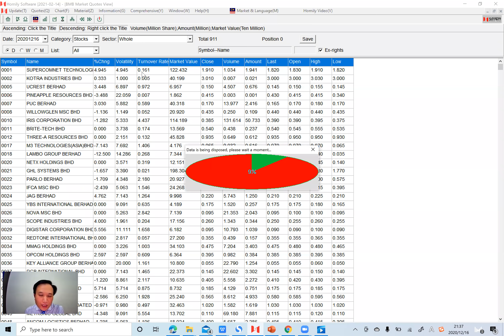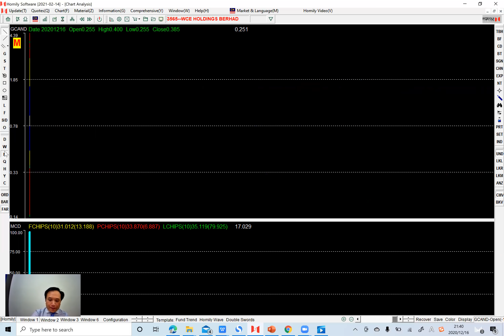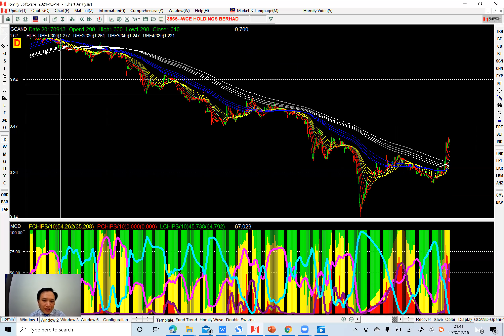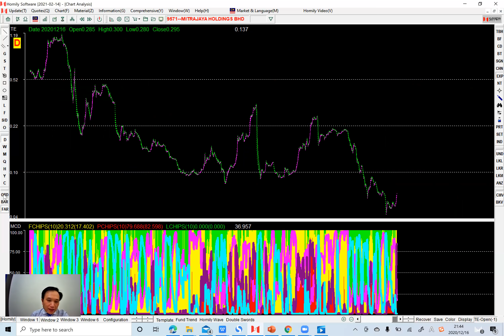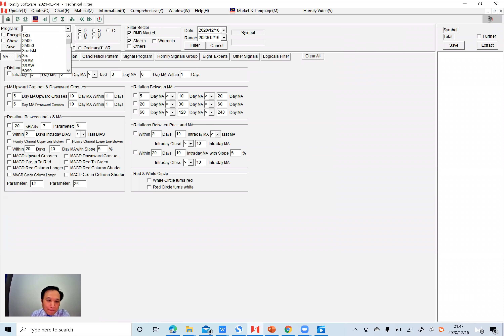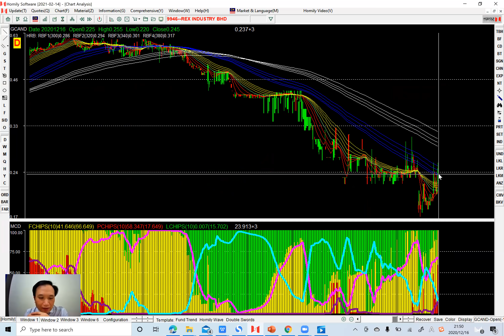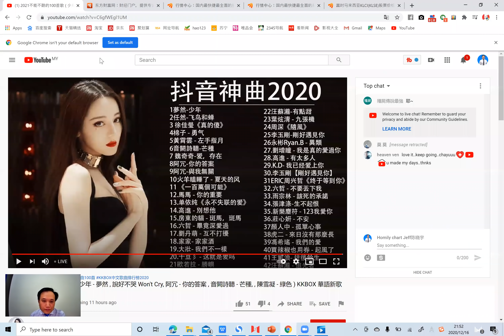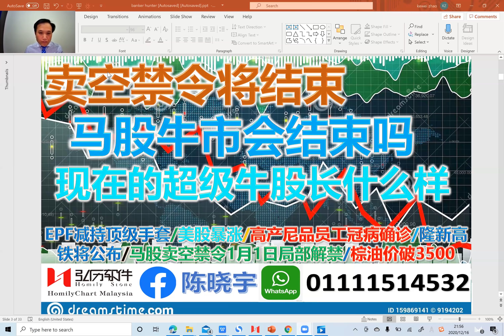830只股票上升为什么还感觉不是牛市（股票投资理财）|2020.12.16|EPF抛售顶级手套#1月1号恢复卖空禁令后结束马股牛市吗#隆新高铁#建筑行业#mitra#高产尼品#辉瑞pfizer#棕油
830只股票上升为什么还感觉不是牛市（股票投资理财）|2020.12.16|EPF抛售顶级手套#1月1号恢复卖空禁令后结束马股牛市吗#隆新高铁#建筑行业#mitra#高产尼品#辉瑞pfizer#棕油

本影片主要内容：
1、欧洲亚太股市浏览，欧洲股普涨，昨晚美国大涨，今天亚太也普涨，是不是全球进入橱窗粉饰的炒作了
2、马来西亚股指KLCI分析，趋势和资金分析，盘面特征显示830只股票上升，但是一小半行业下跌，领涨板块今天是建筑，房地产，科技以及手套
手套股是否进入翻转的时候了，科技股还能创新高吗，今天上升的股票多数是边缘化的非一线蓝筹也不是知名股票，多数是不太出名的股票

3、马新高铁有要宣布，又来，不知道什么时候才能真的有下文，第三个话题谈了如何选择超级大黑马，从时间和空间上谈到了一个大牛股必须在涨之前下跌时间和空间要足够大，至少3-5年的下跌，至少下跌到70%-90%才可以

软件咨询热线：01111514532